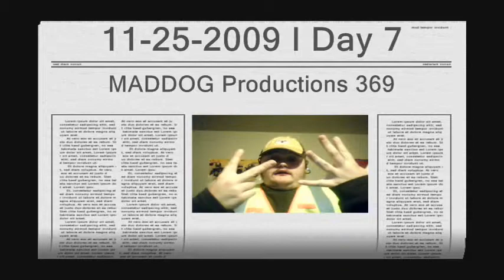Newspaper Carriers From Hell (11-25-2009-Day 7)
Me and james hang out
Day 7